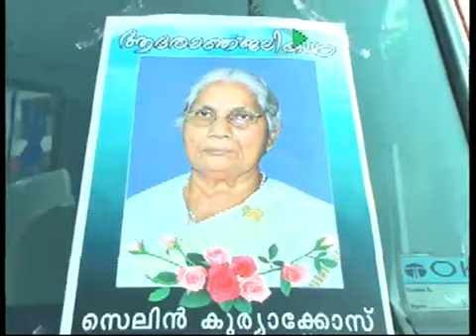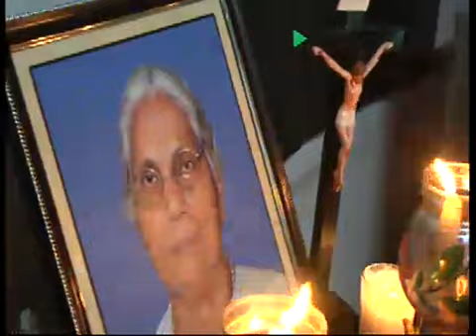karuthedathu Selin,Karimkunnam part 1